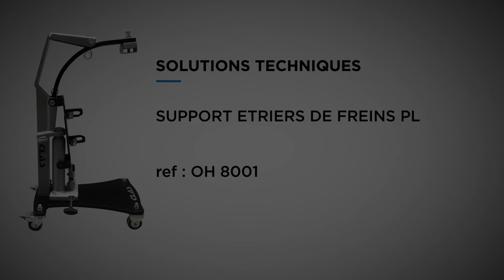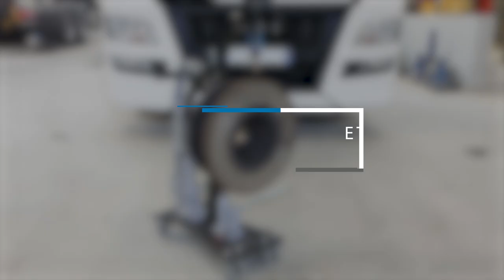Présentation outils d'extraction PL - OH 8001 - OH 8010 - OH 8012